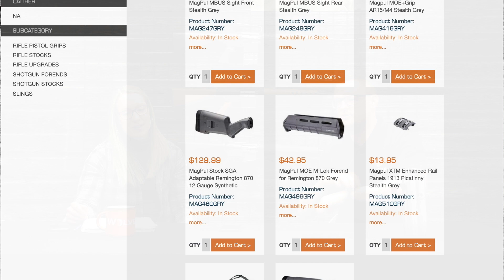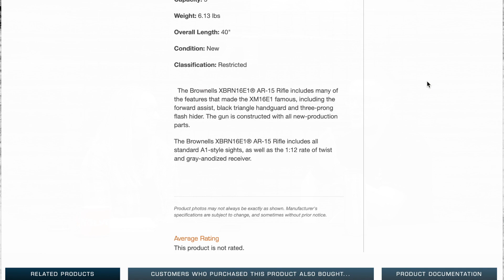Breakfast Club - S2E7 - Goin’ Retro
Continue to let us know what YOU want to see! And of course any questions you might have - ask away and we will do our best to get them answered!
FEATURED
Magpul
Bore Tech
Brownells Retro Rifles - XBRN16E1 - Restricted
Wolverine Supplies WS-MCR 5.56 Nato - Non Restricted
Spring Rebates!
Wolverine Supplies
Give us a follow and like our page!